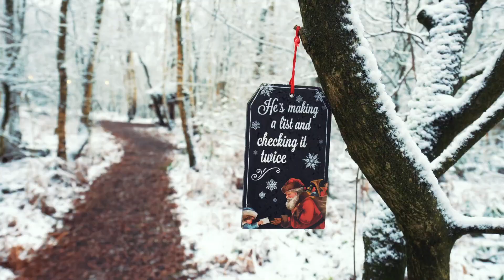Blakemere Christmas Woodland 2018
Embark on a magical journey to find Father Christmas in the Cheshire woodlands in this immersive outdoor theatrical experience